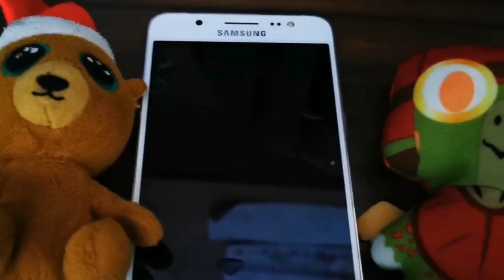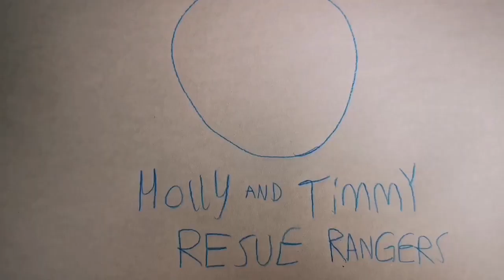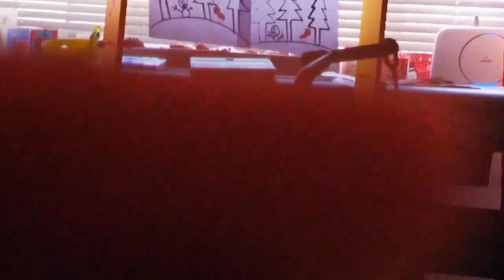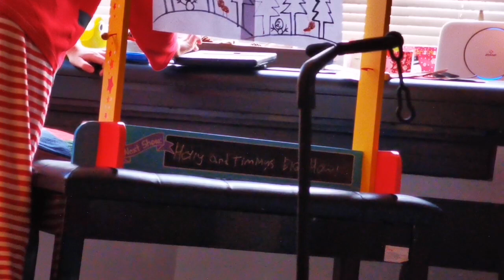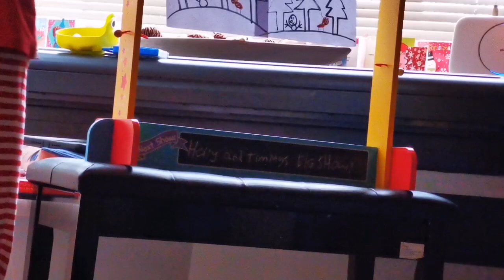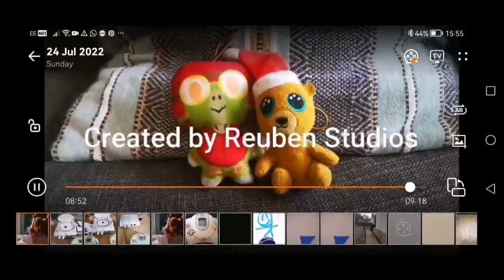Holly and Timmy Rescue Rangers S3 E4 Holly's Christmas